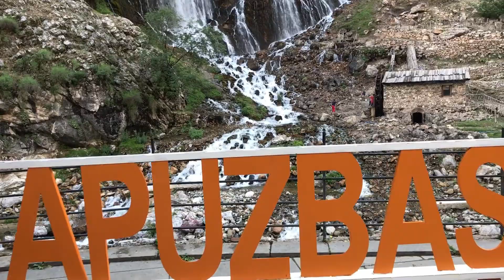Kapuzbaşı Şelalesi | Kayseri-Yahyalı | Full Hd 1080p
Arkadaşlar merhaba.,
Dünyanın en yüksek ikinci şelalesi olarak bilinen Kapuzbaşı Şelalesi, güzelliğiyle son zamanlarda araştırılan mekanlar arasında yer almaya devam ediyor. Peki, Kapuzbaşı Şelalesi tam olarak nerede? İşte, birçok vatandaşın ilgisini çeken Kapuzbaşı Şelalesi'ni benim kadrajımdan izleyin.